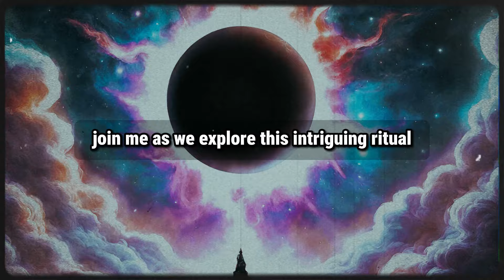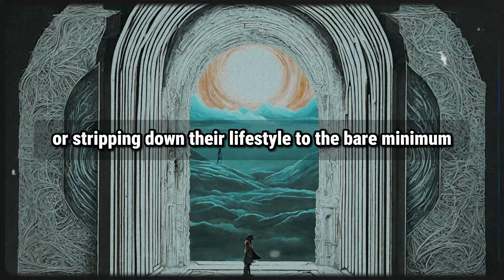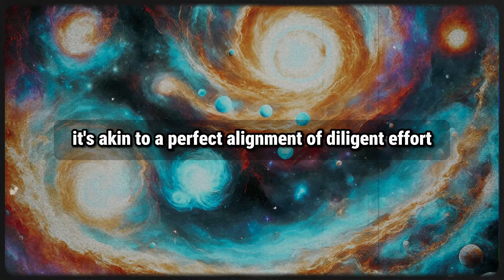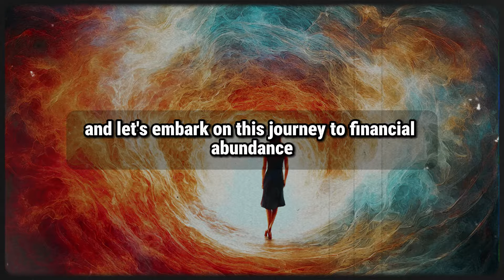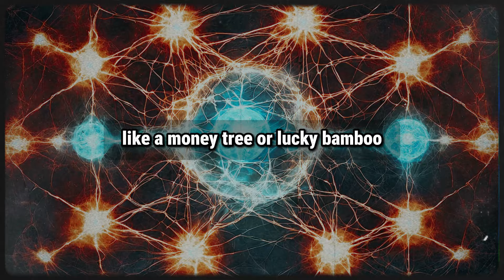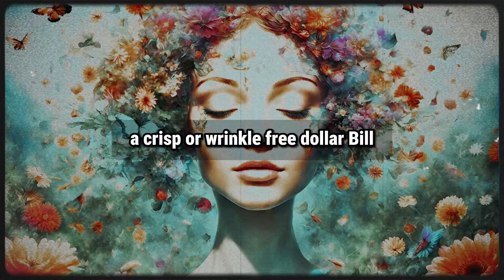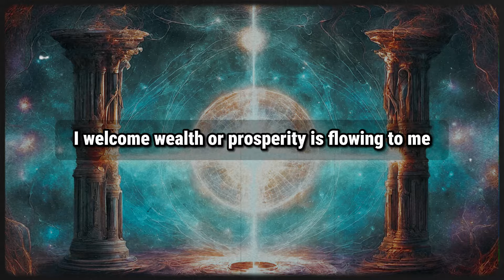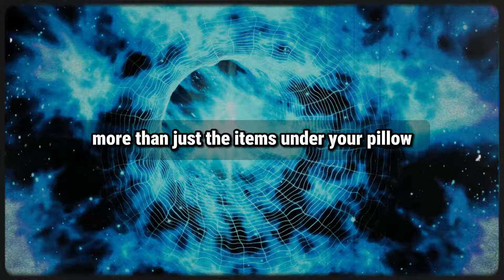The Abundance Portal Will Open on April 8th (If You Put This On Your Bed) ✨ Bob Proctor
In this transformative video, discover the profound wisdom of Bob Proctor as he unveils a powerful manifestation secret that could change your financial destiny. Mark your calendars for April 8th, a date that holds the key to unlocking abundance in your life.

Bob Proctor, renowned personal development expert, reveals a special technique that involves placing a specific item on your bed to activate the abundance portal. This simple yet potent ritual has the potential to shift your mindset and attract prosperity into your life.

Join us as we delve into the details of this life-changing practice and learn how to align yourself with the abundance that awaits you. Bob Proctor's insights have inspired countless individuals to manifest their dreams, and now you have the opportunity to tap into this transformative energy.

Prepare to open yourself to new possibilities and invite financial freedom into your life. Don't miss out on this unique opportunity to harness the power of the universe and manifest the abundance you deserve.

Get ready to step into a new chapter of prosperity and fulfillment with Bob Proctor's guidance. Your journey to abundance begins here.

Credits:
🎙️ Scripting, Voice Over, and Editing Crafted by the God Voice Message
🧠 Bob Proctor Serve as Our Inspiration